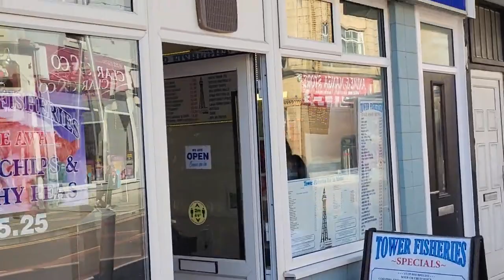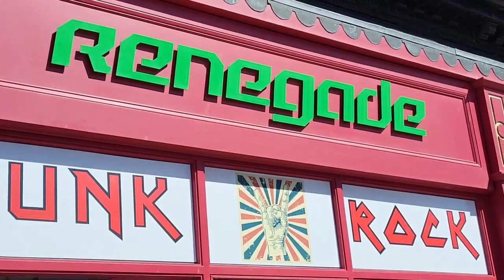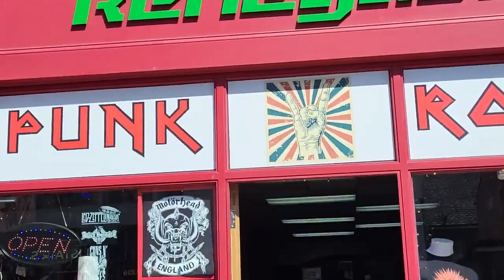Packed Sunny And Hot In Blackpool Punk Weekend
Do You Remember When It Was Sunny And Hot In Blackpool Punk Weekend